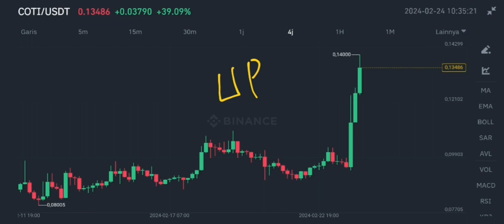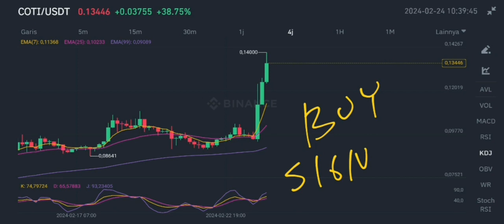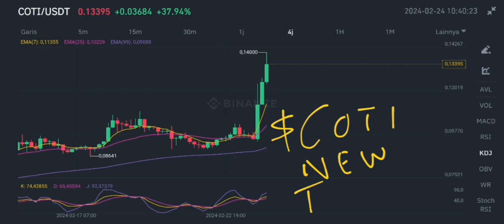COTI COIN STRONG BULLRUN UPDATE IN 2024‼️ COTI SAFE SETUP PROFIT❗ COTI CRYPTO GO TO SKYROCKET COMING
coti coin strong bullrun update in 2024 coti safe setup profit update in 2024